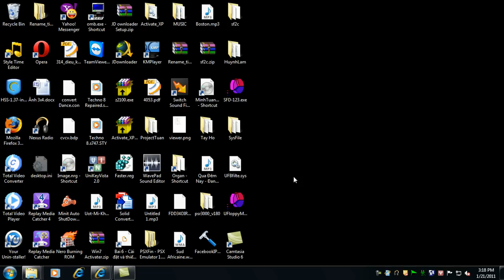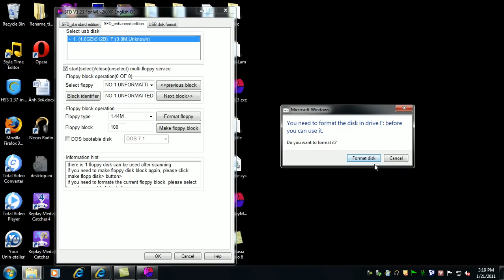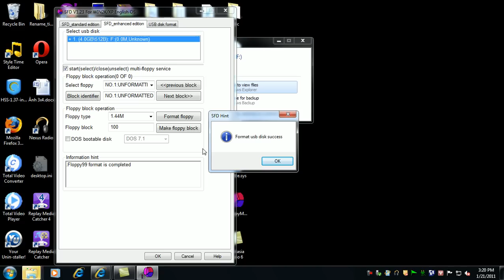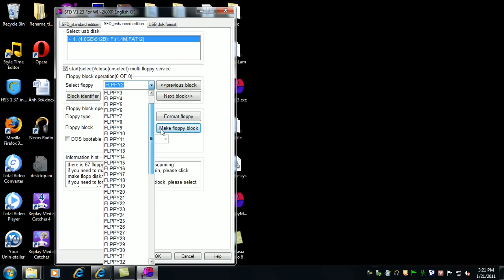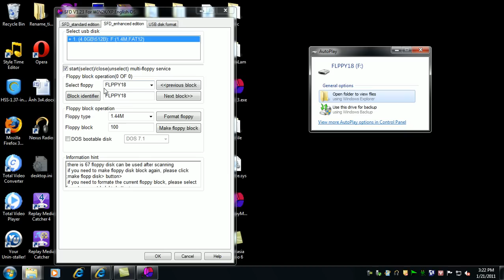SFD1.23 program working in Win 7 - Floppy drive emulator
This program can work in Win Vista and Win 7. But the "Format" function works unsuccessful although the program said "success".

You can try the way in this video to make it working.

 You must do "Make floppy block" twice as in this video.